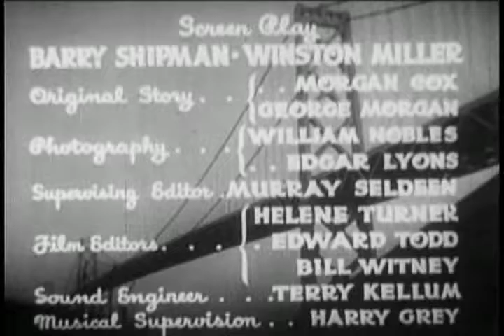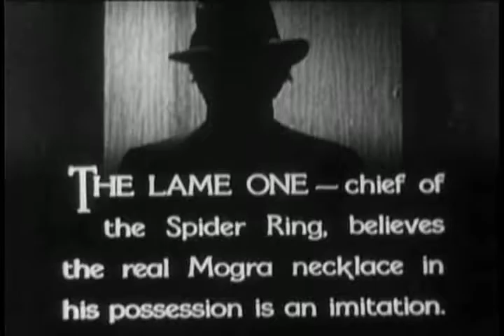Dick Tracy (1937): Chapter 5 - Brother Against Brother